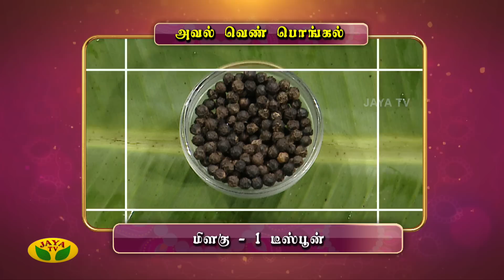நவராத்திரி நவரசத்தின் ஸ்பெஷல் அவல் வெண் பொங்கல் , கதம்ப சாதம் | JayaTV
Category Entertainment